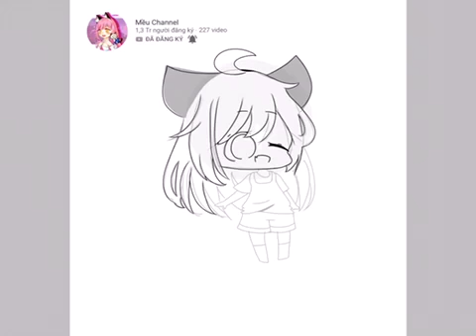Fanart tặng chị mều channel art by Sommy